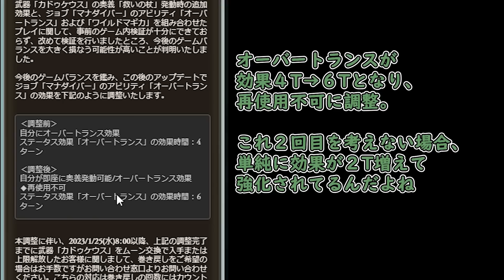マナダイバーのオーバートランス調整、なんなら強化説【グラブル】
リヴァイアサン・ミニステル好きすぎる

・魔王魂　様
・騒音のない世界　様
・MusMus　様
・H/Mix Gallery　様
・Ulchero　様
・OtoLogic　様